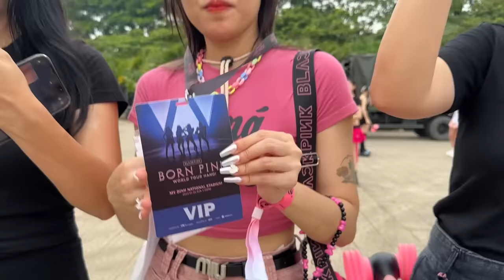Soanh Diệp Lần Đầu Đi Đu BlackPink 🥰 Hát Lửa Hận Thù Đốt Cháy Ký Ức Hai Ta | Soanh Diệp Channel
© Bản quyền thuộc về Soanh Diệp Channel
© Copyright by Soanh Diệp Channel  ⚠ Do not Reup ⚠